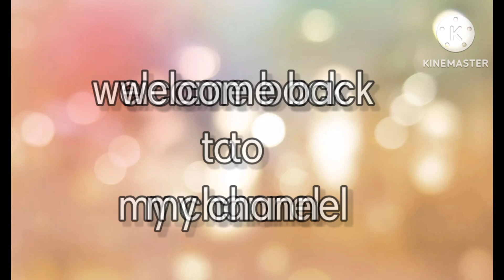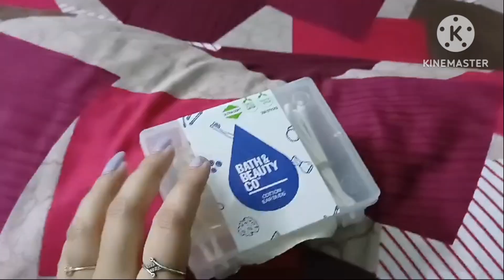Finally I take the Decision|bengali vlog||daily vlog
bengali daily bengali daily vlog channel,